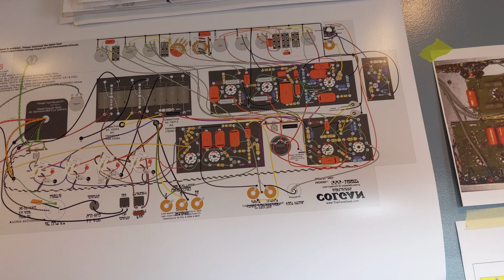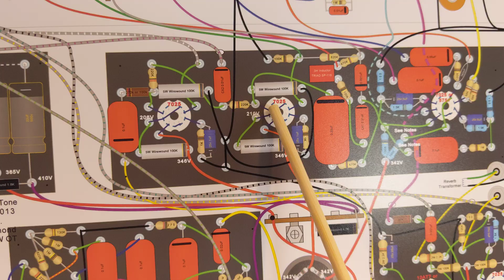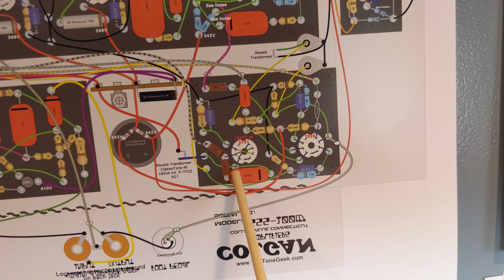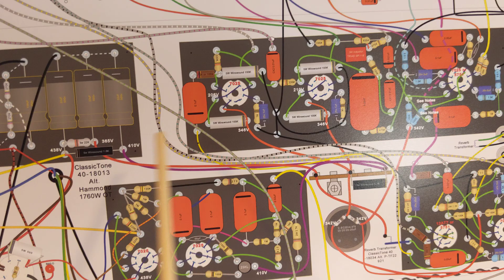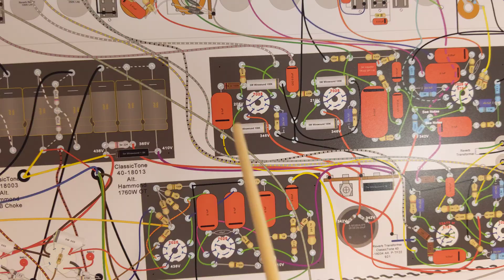New SSS #002 Chassis With PCB Build | Episode 1 - Kick Off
Kicking off a new build series using the new chassis design + PCBs. The goal is to aid the DIY builders who are receiving the new chassis. In this video, I talk a little about the first step approach with heater wiring, some electronic theory, and build best practices.

Tools and products used throughout the build
Radial Engineering Valve Head Switcher
Bosch Benchtop Router Table RA1181
DEWALT Sliding Compound Miter Saw, 12-Inch (DWS779)
DEWALT 10-Inch Table Saw, 32-1/2-Inch Rip Capacity (DWE7491RS)
DEWALT DWP611PK 1.25 HP Max Torque Variable Speed Compact Router Combo Kit with LED's
Keester 60/40 Solder
Solder "dentist tools"
Capacitor ESR Meter
Capacitance Meter
DeWalt 20V Max Cordless Drill
Milwaukee Step Bit 10pc Set
Digital Measuring Caliper
Weller Digital Soldering Iron

- My CrAzY Amazon Wishlist